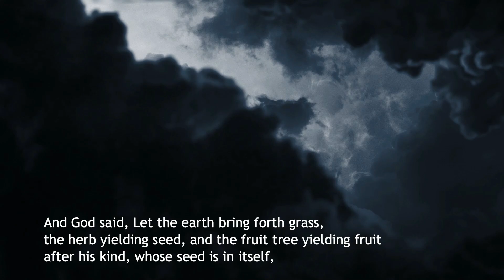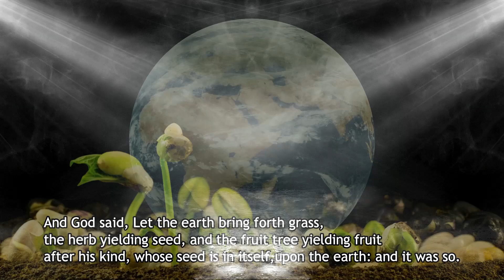SELF-STERILE | SELF-FERTILE | SELF-POLLINATING EXPLAINED [TAGALOG]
This video is about the difference between self-sterile self-fertile and self-pollinating varieties of dragonfruit.